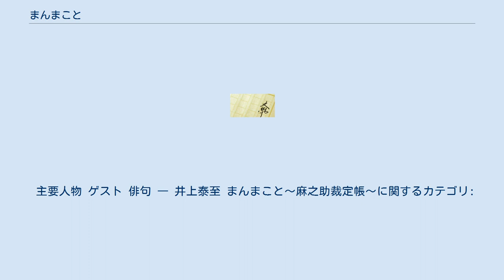まんまこと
『まんまこと』は、畠中恵による時代小説短編集シリーズ。
『オール讀物』（文藝春秋）に2005年7月号より掲載され、シリーズ第1弾『まんまこと』から第6弾『ひとめぼれ』まで文藝春秋より刊行されている。
江戸の町名主の跡取り息子を主人公に、町名主のもとに持ち込まれるさまざまな事件を1話完結で描く。
 シリーズ累計発行部数は75万部を超え、2015年7月にはNHK「木曜時代劇」にて『まんまこと〜麻之助裁定帳〜』（まんまこと あさのすけさいていちょう）と題して福士誠治主演でテレビドラマ化。
テレビドラマ化の発表後は100万部を突破した。
 江戸時代、江戸の町では、町民間の揉め事で奉行所が扱うほどでもないと考えられるものは、住んでいるところの町名主の玄関で、町名主の裁定により解決が図られていた。
江戸、神田の町名主の跡取り息子、高橋麻之助は周囲からお気楽そのものと見られている飄々とした若者である。
幼馴染で、同じく町名主の跡取り息子である八木清十郎、同心見習いの相馬吉五郎らとともに、町名主のもとに持ち込まれるさまざまな揉め事に取り組んでいく。
第一話「まんまこと」、第二話「柿の実を半分」ではそれぞれ小さな事件を核として麻之助の周囲が描かれ、第三話「万年、青いやつ」では麻之助に縁談が持ち上がる。
江戸の町と庶民の暮らしを背景に、一話完結のそれぞれの短編がつながって、大きな物語をつむぎだしていく。
 「まんまこと」という言葉は現代語の辞書にはみあたらないが、表題作の最後に「まんまこと　真真事・ほんとうのこと。『江戸語事典』（東京堂出版）より」と、この言葉の意味が引用されている。
 シリーズ最初の短編小説「まんまこと」の初出は『オール讀物』2005年7月号。
作者の畠中はその後も、数か月に1本のペースで続編を同誌に執筆。
最初の6話を単行本化した『まんまこと』は2007年4月に出版された。
 紗久楽さわにより漫画化され、『プリンセスGOLD』に掲載され、のちプリンセスコミックスデラックスとして刊行された。
 『まんまこと〜麻之助裁定帳〜』（まんまこと あさのすけさいていちょう）のタイトルで、NHK総合「木曜時代劇」（毎週木曜20:00 - 20:43）にて2015年7月16日から10月1日まで放送された。
全10回。
 主要人物 ゲスト 俳句 ― 井上泰至 まんまこと〜麻之助裁定帳〜に関するカテゴリ: